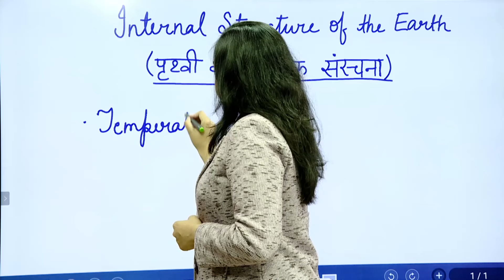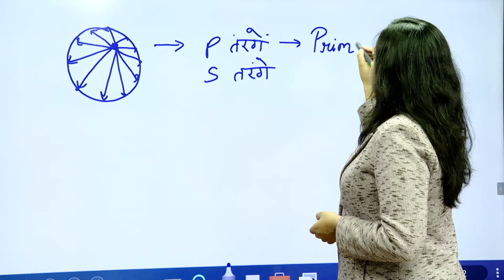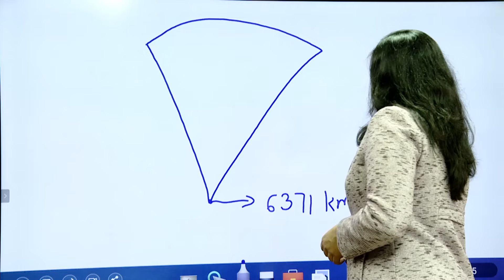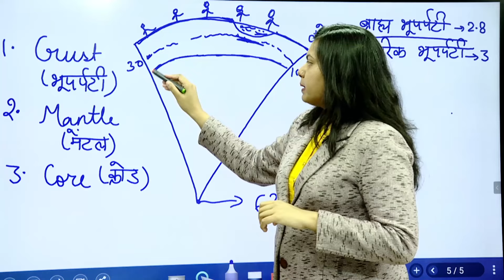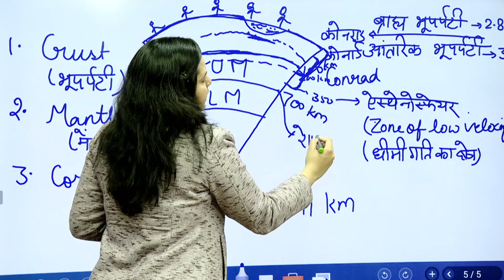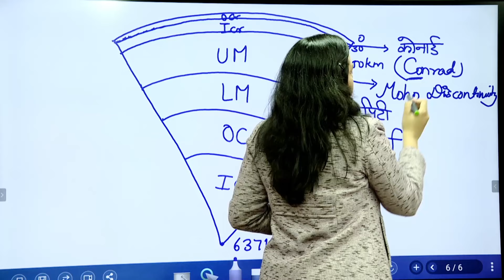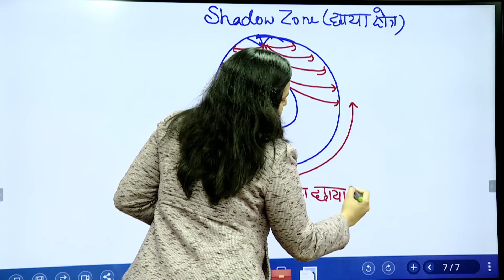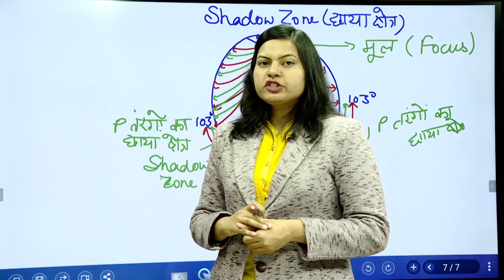Lecture-4 || Internal Structure Of The Earth || पृथ्वी की आंतरिक संरचना || By Shikha Gupta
ई-शिक्षा के क्षेत्र में नया धमाका...उत्कर्ष का नया मोबाईल एप लॉंच हो गया है...आप इस लिंक को क्लिक करके Install कीजिए व ई-उत्कर्ष का आनंद लीजिए।

►पवन कुमार झा सर के Education Psycholoty के वीडियोस की Playlist देखने के लिए क्लिक करें